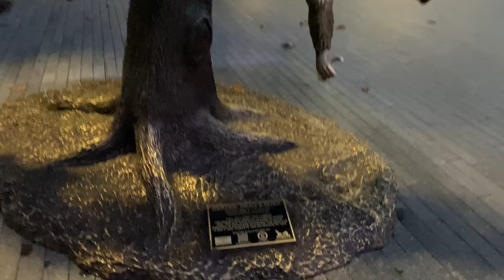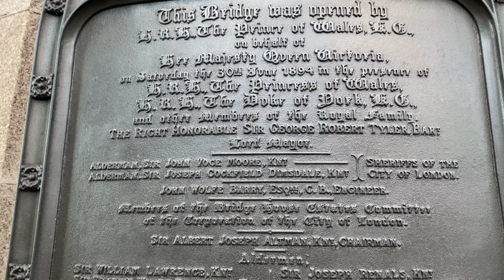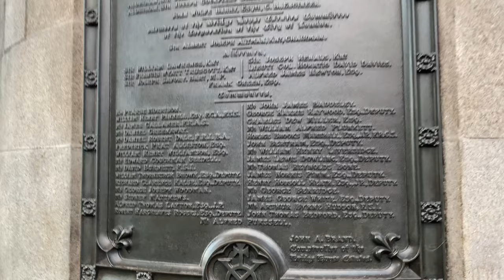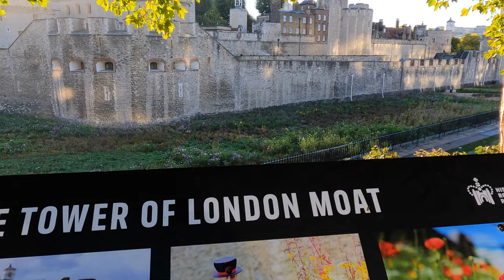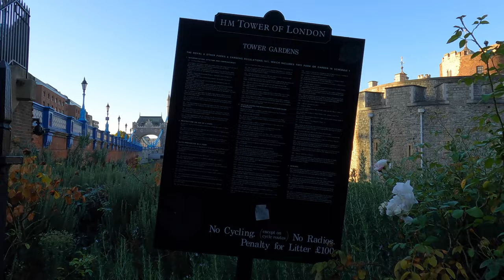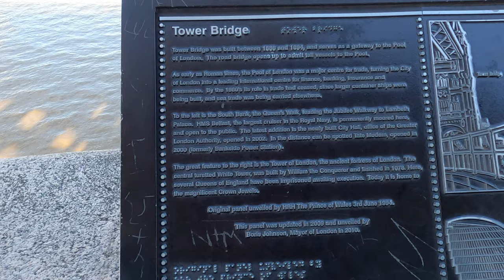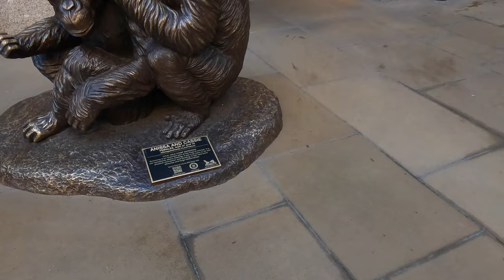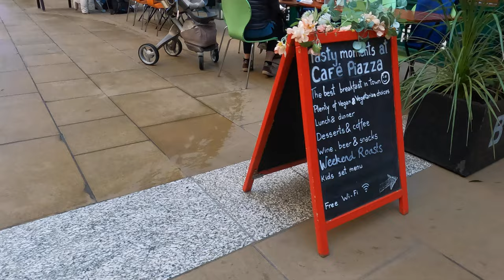Walking across and around London Tower Bridge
Autumn, Morning, London, UK: Walking the streets on each side of the River Thames, across Tower Bridge, around the walls of the Tower of London, and through Hay's Galleria on the bank of the river...